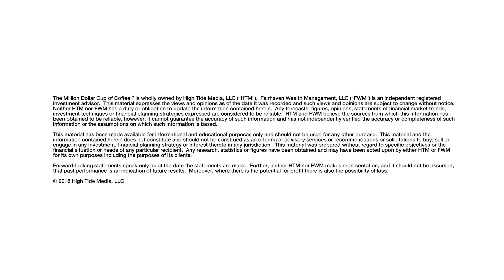Investor Mistakes: Home Bias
When it comes to investments, sometimes portfolios are anchored to the country in which you reside. But a globally diversified portfolio can produce better results than one based on your country of origin.